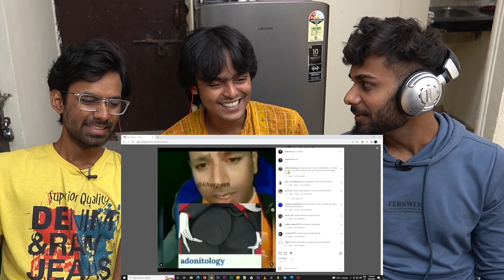Brown Munde Enjoy Puneet Superstar Memes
EDITED BY : Gaurav